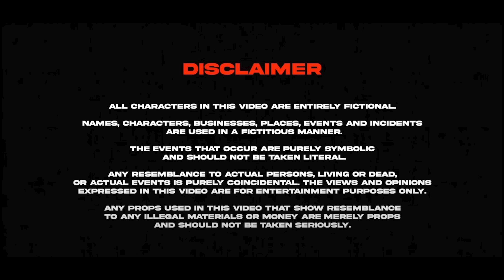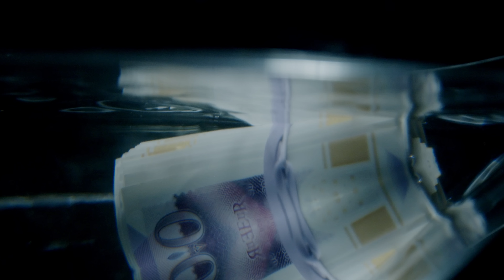SmuggzyAce - E.R.D Pendant freestyle (Music Video) | Pressplay